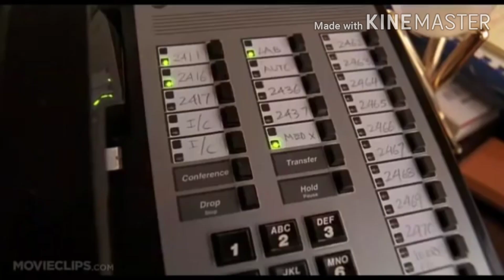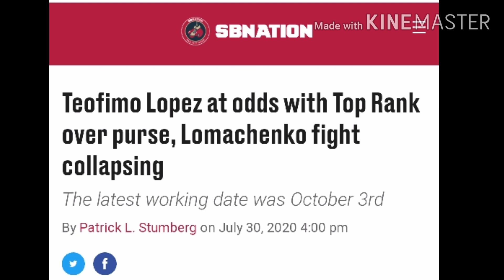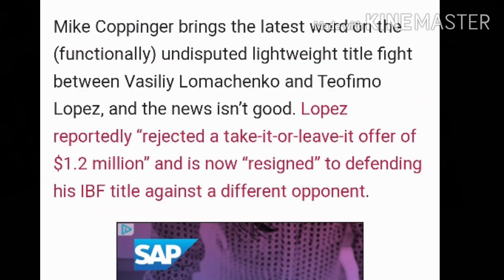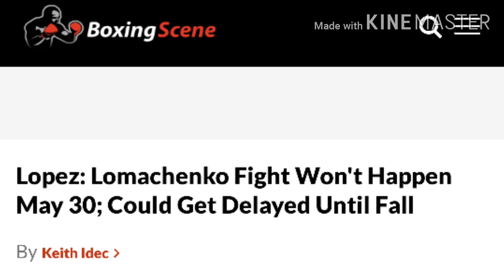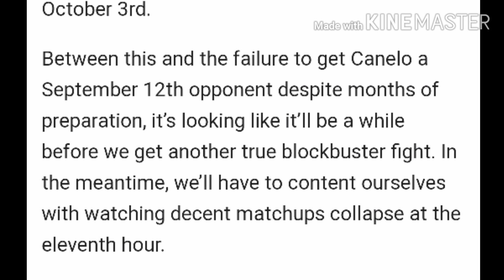TEOFIMO LOPEZ 👎 1.25 MIL TAKE OR LEAVE IT OFFER. LOMA SIGNED! IF U GOT COLD 👣 GET SOME TIMBS CHAMP!😂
Teofimo Lopez turns down the 1.25 million dollar contract to fight Lomachenko. Considering all he's talk would you consider it a duck 🦆 😒🤔 let's weigh in on it 💯💯💯